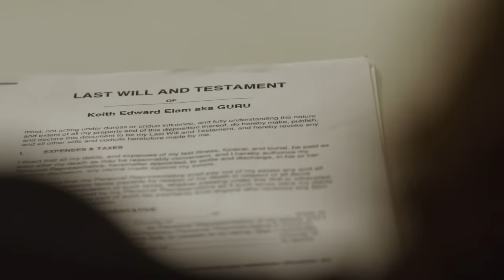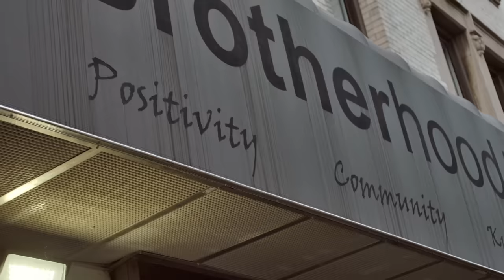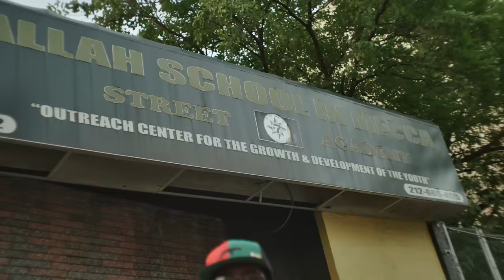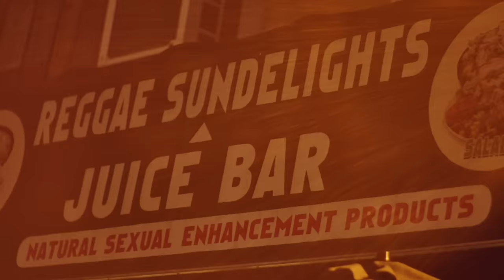Gang Starr - Family and Loyalty (feat. J.Cole) [Official Video]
Gang Starr is very proud to announce 'One Of The Best Yet', their album of brand new Gang Starr material. Available everywhere NOW
Official video for “Family and Loyalty” by Gang Starr feat. J.Cole

Official video by Gang Starr feat. J.Cole performing ‘Family and Loyalty’. (C) 2019.